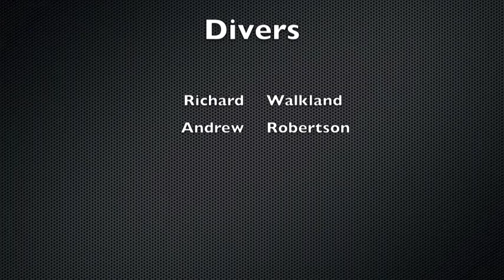091114 Key Biscayne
A scooter dive on the 40m wreck of the Key Biscayne.